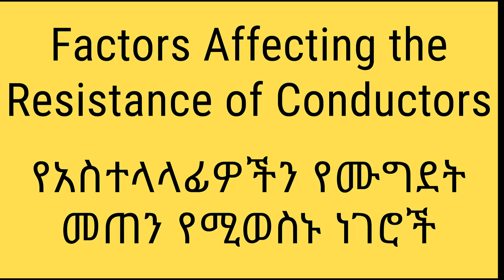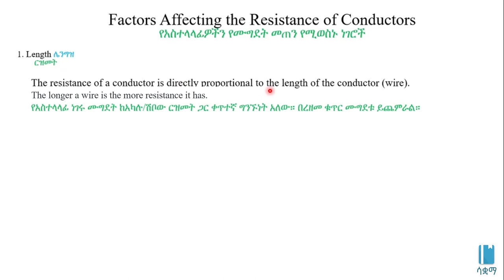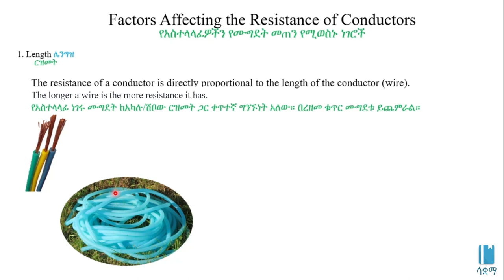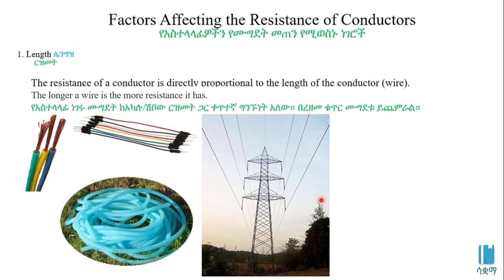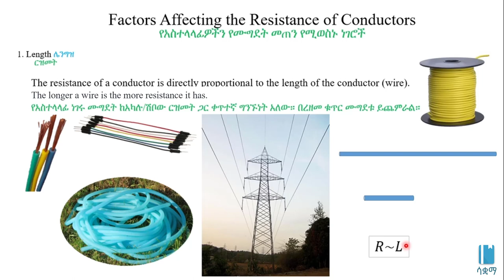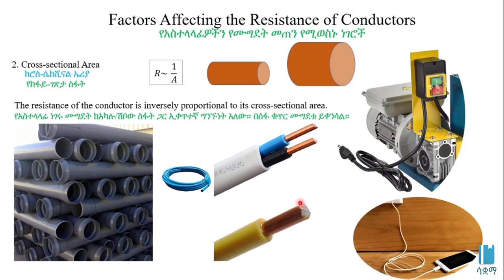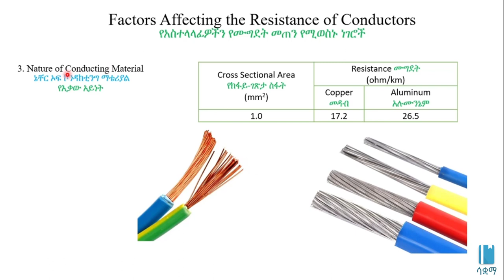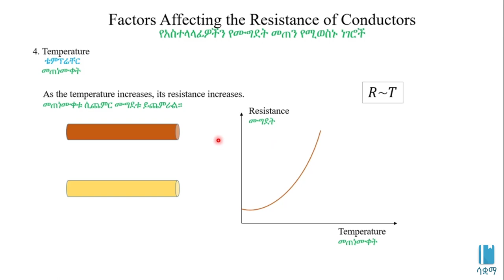Factors Affecting the Resistance of Conductors | የአስተላላፊዎችን የሙግደት መጠን የሚወስኑ ነገሮች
In this video , we learn about factors affecting the resistance of conductors,  This video is based on Unit 5 of Grade 8 Physics of the Ethiopian curriculum. The academic videos published under Saquama (Education for Ethiopia) are in line with the Ethiopian curriculum.

በዚህ ቪዲዮ ስለ  የአስተላላፊዎችን የሙግደት መጠን የሚወስኑ ነገሮች አንማራለን ። ይህ ቪድዮ የተሰራው በ8ኛ ክፍል ፊዚክስ ምዕራፍ 5 ላይ ተመስርቶ ነው። በሳቋማ (ኤጁኬሽን ፎር ኢትዮጵያ) ስር የተለቀቁ የቀለም ትምህርት ቪዲዮዎች ከኢትዮጵያ ስርዓተ ትምህርት ጋር የሚስማሙ ናቸው።